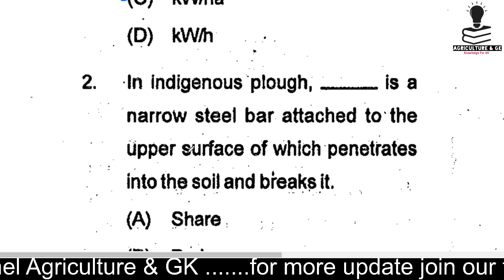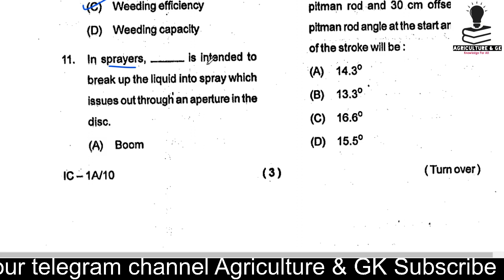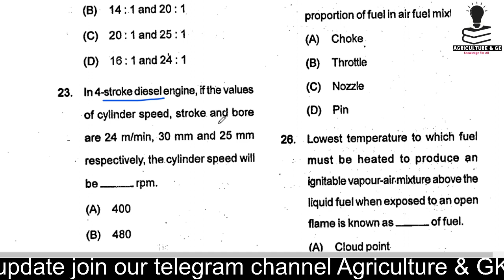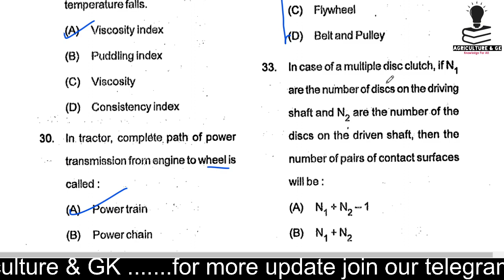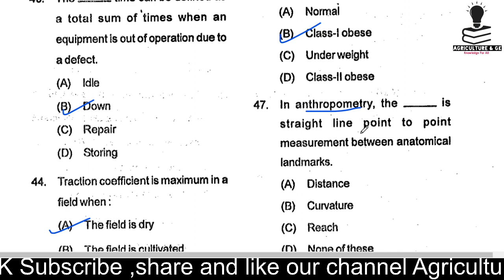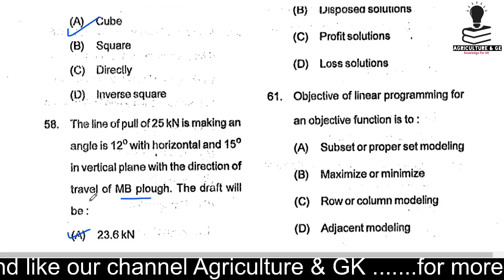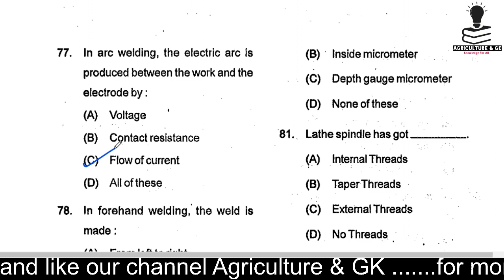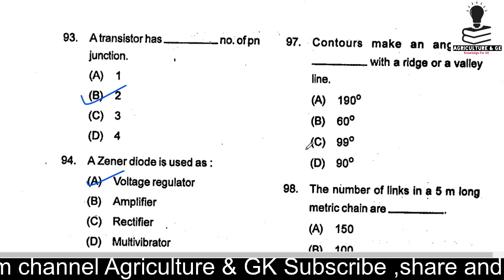OPSC Assistant Agriculture Engineer Solve Paper|Junior Agriculture Engineer Paper-1|Agriculture & GK